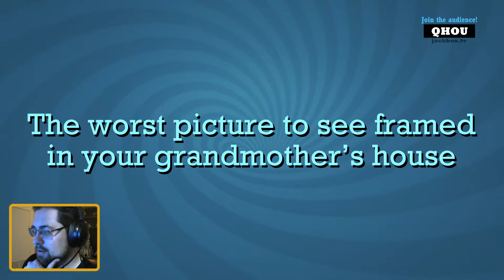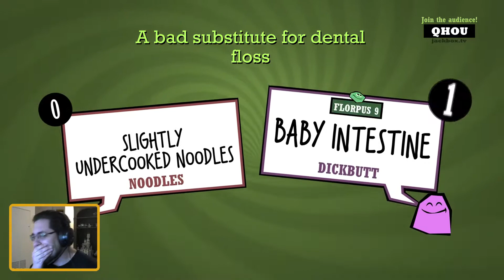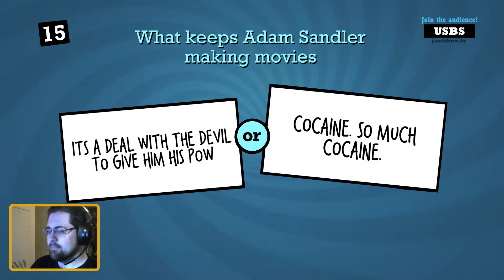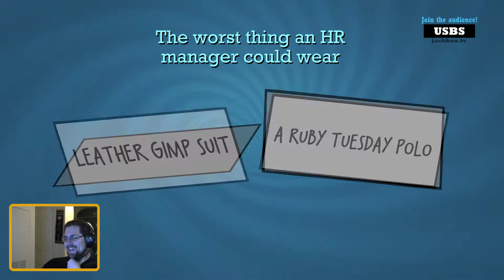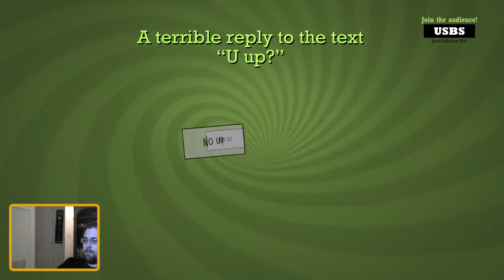Jackbox Chronicles 1: Rise of the Hey Buddy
Jackbox goes about as well as you'd expect...and suddenly became a hilarious dedication to the childhood of a close friend/imbecile